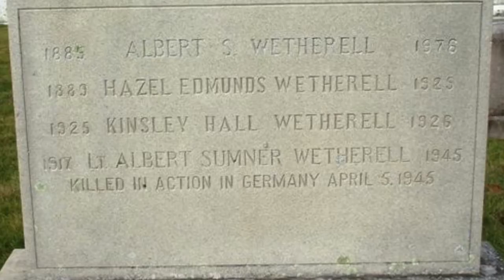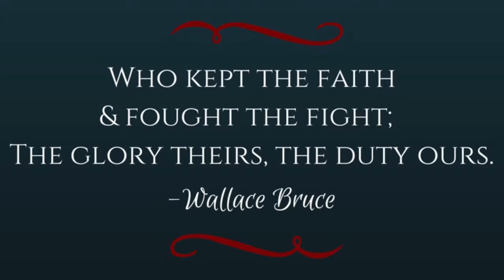Exeter History Minute - Memorial Day 2015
Albert Sumner Wetherell III was one of the 19 men lost to Exeter in World War II. Wetherell is buried in the Netherlands American Cemetery in Margraten and his grave is tended by volunteer John Essers. In the 2015 Memorial Day address, Barbara Rimkunas pays tribute to Wetherell and his brothers who never returned, while  contemplating the price of war on the community.

To help us continue to produce Exeter History Minutes, go to make a gift of any size. To learn more about Exeter history, visit our ExeterHistoryMinute